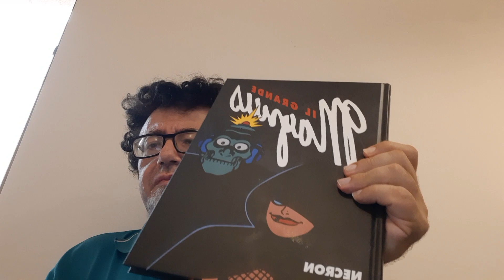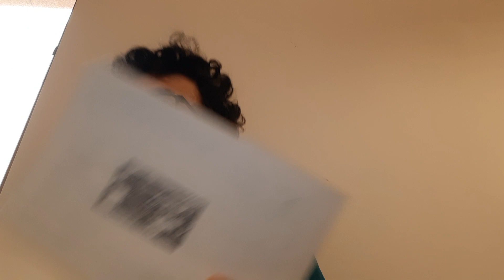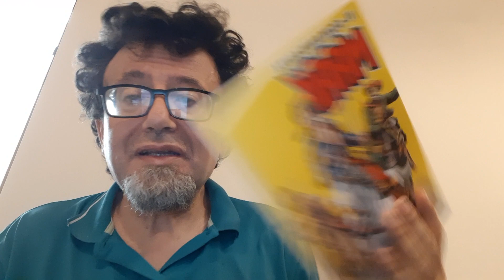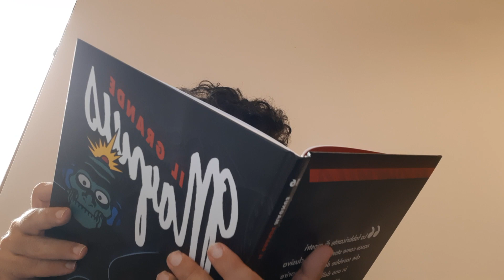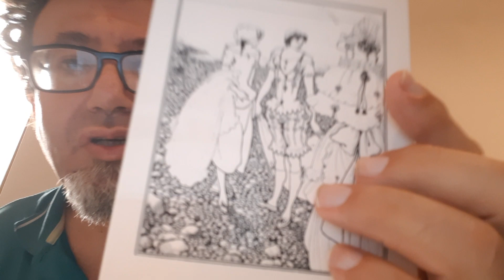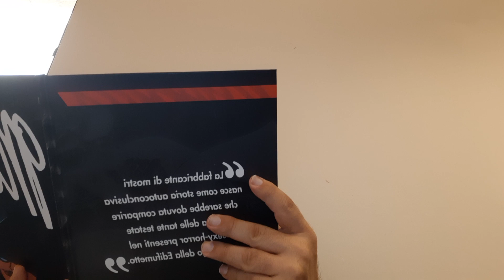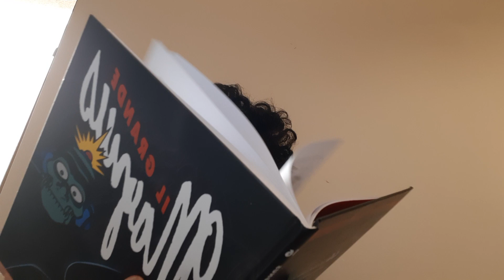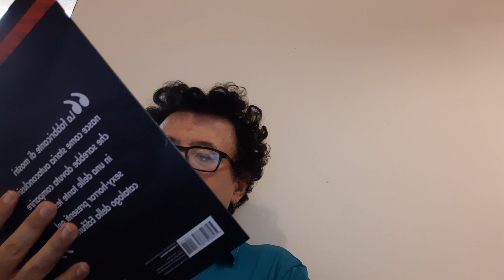Necron di magnus e aubrey beardsley